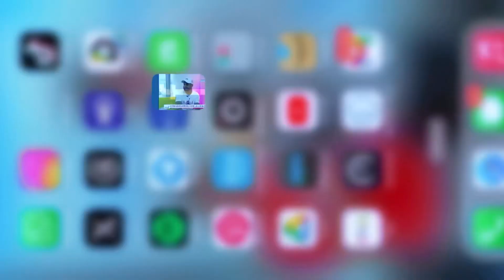Encontró su Lugar en el Mundo. Julián Velásquez y Wilstermann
Conversamos con Julián Velázquez, central de Wilstermann, sobre su temporada con el “rojo”.

Asegura estar muy contento con lo que le toca vivir y disfrutar de la buena química con la afición y sentirse querido.

Ha dejado atrás el tema de las lesiones y valora mucho la continuidad que ha conseguido en el cuadro de Diaz.

Velásquez es una de las figuras indiscutibles de un Wilstermann histórico por las circunstancias de su temporada en 2023.

El central del equipo aviador nos cuenta en ritmodefutbol que es lo significa para su carrera esta intensa temporada en cochabamba.